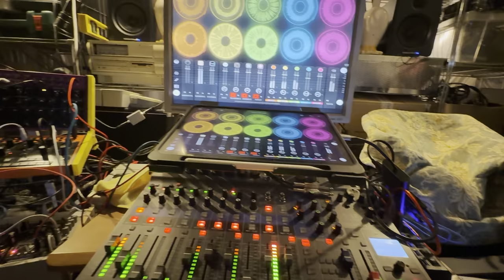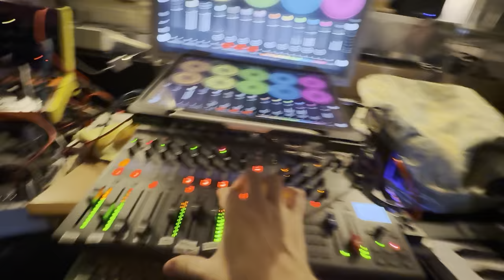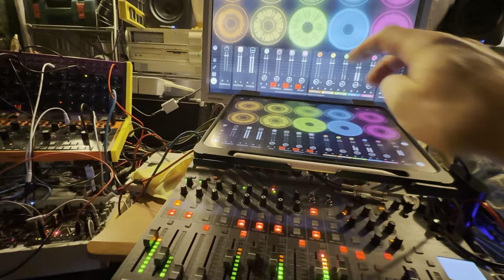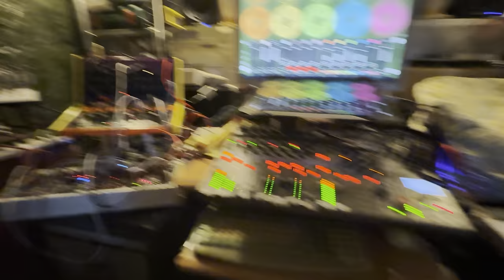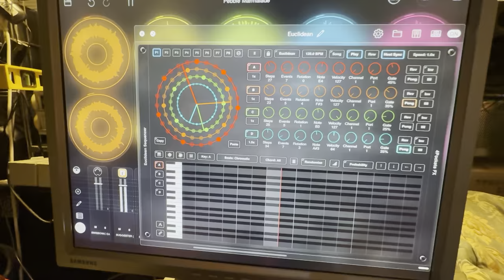Pebble Marmalade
Sunday Mancave Jam in E-Hungarian minor. Doom guitar meets 8-bit and analogue sounds.